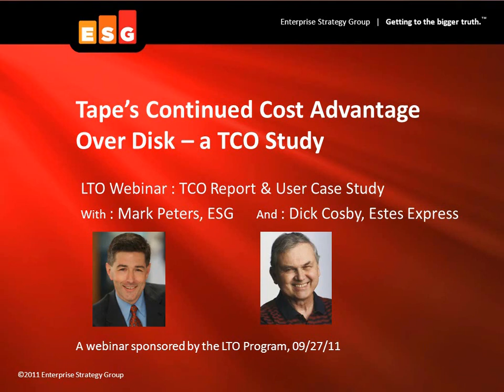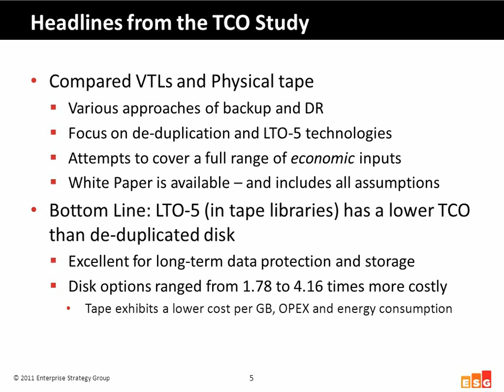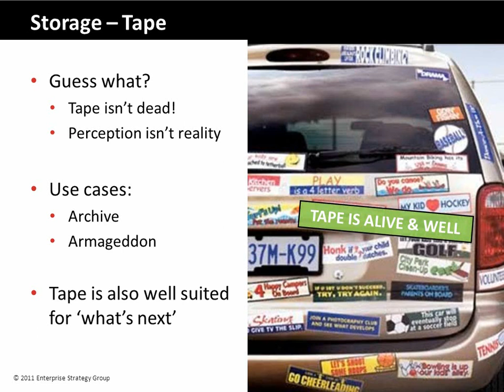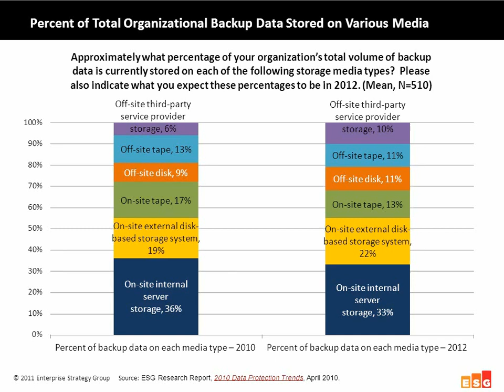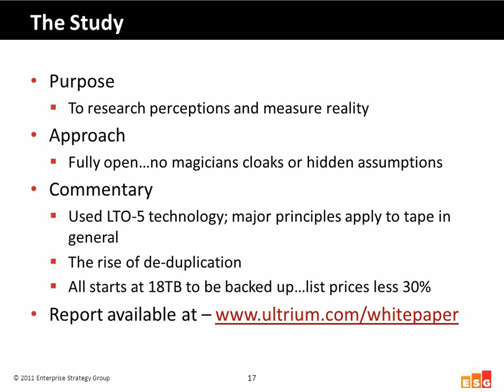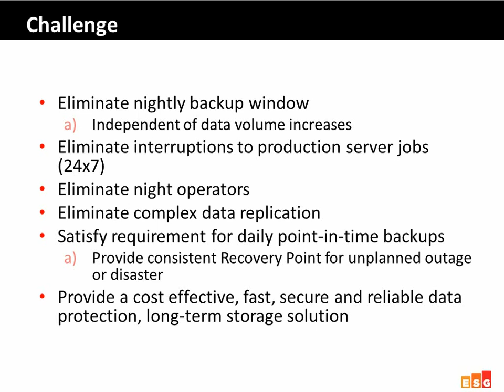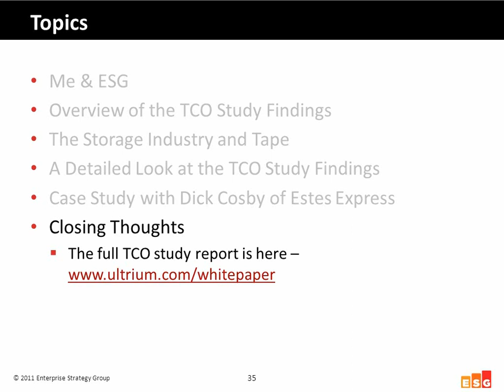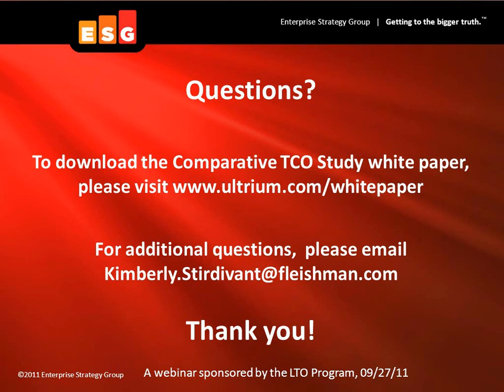Linear Tape-Open (LTO) Webinar: Tape's Continued Cost Advantage Over Disk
Hear more on findings from a total cost of ownership (TCO) study that shows how linear tape-open technology (LTO) continues to provide considerable cost advantages over disk.